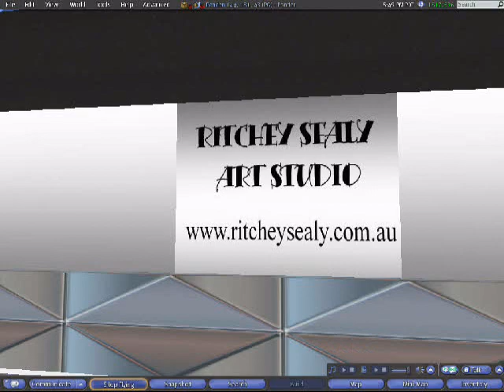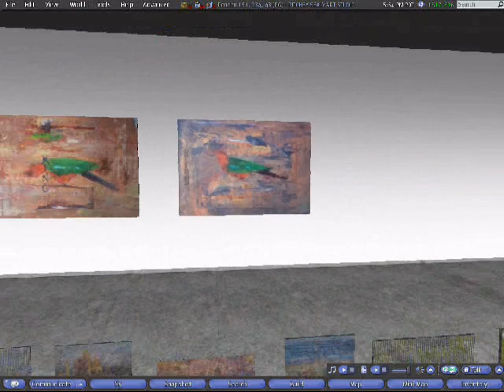A walk through RITCHEY SEALY!S virtual art gallery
This is a short  film showing my art in secondlife